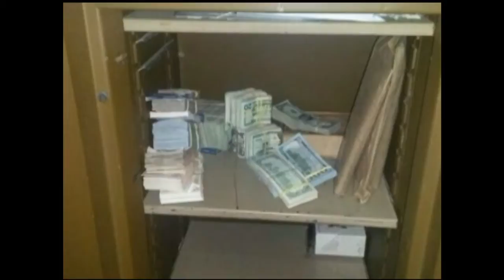Polícia Federal realizou 390 operações de combate ao crime organizado em 2014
NBR NOTÍCIAS - 08.04.15: A Polícia Federal apresentou, nesta quarta-feira (8), o resultado das operações de combate ao crime organizado realizadas em 2014. Segundo o balanço, a PF realizou 390 operações especiais no ano passado, um aumento de mais de 20% em relação a 2003. Ainda de acordo com a PF, foram apreendidos mais de R$ 3,3 bilhões em bens em 2014. No combate ao tráfico de drogas, foram apreendidas 208 toneladas de maconha, 33 toneladas de cocaína e R$ 303 milhões em bens.